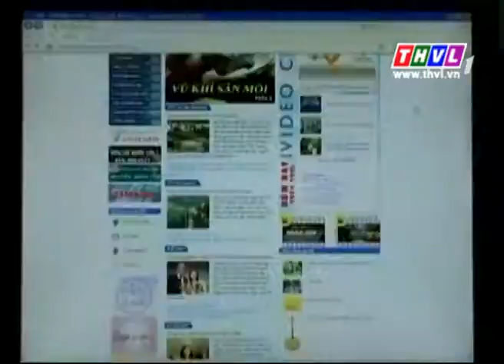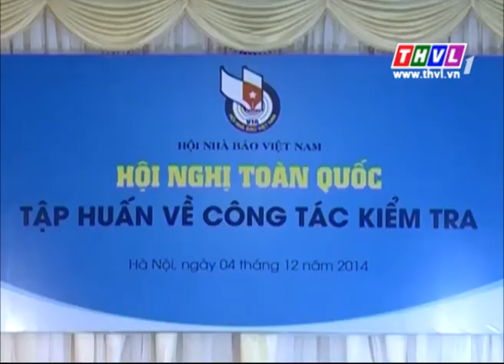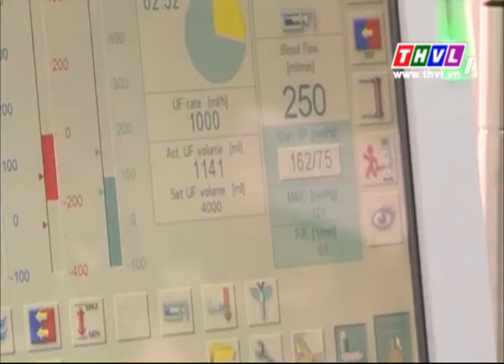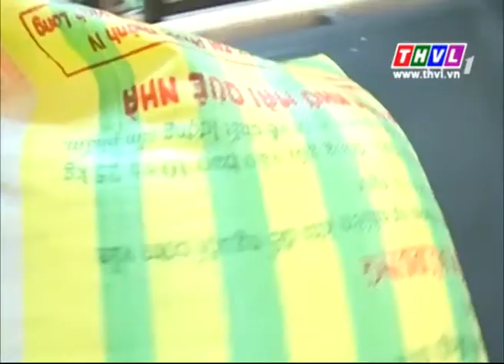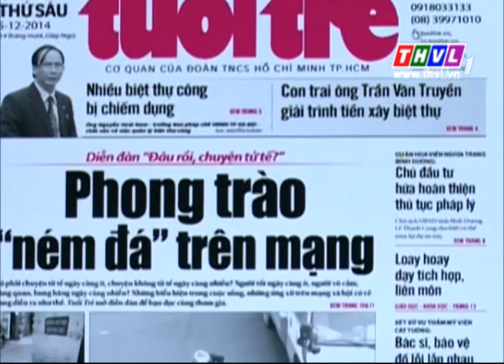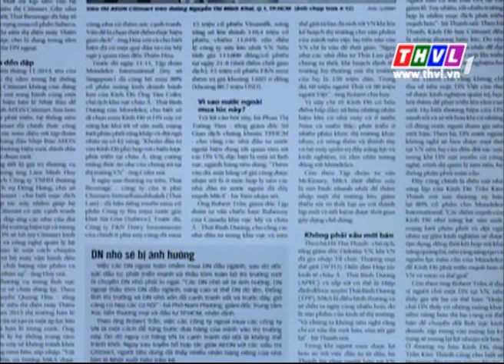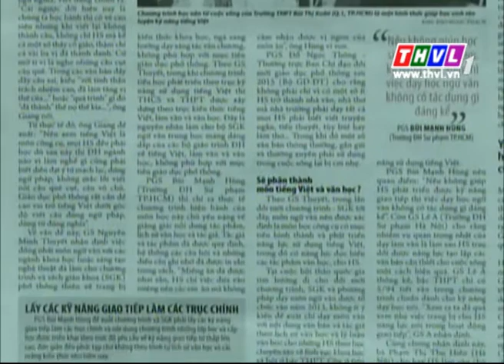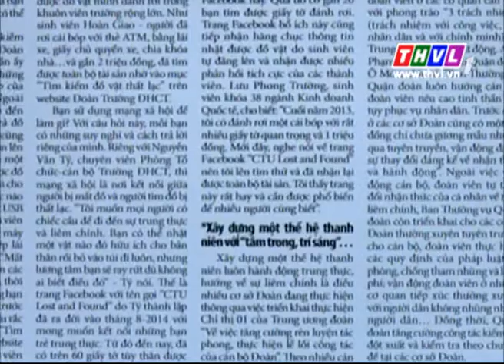THVL | Chào buổi sáng (05/12/2014)